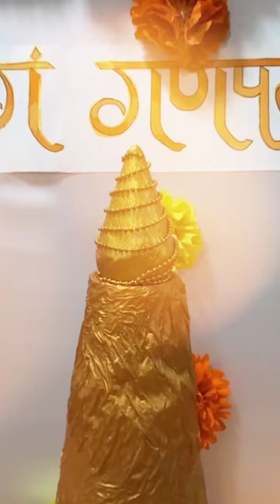Ganpati Celebration 2024 at INSD PCMC | Creativity Meets Culture | Ganesh Chaturthi Special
Join us at INSD PCMC as we celebrate the vibrant spirit of Ganesh Chaturthi 2024! 🎉✨ Witness the fusion of creativity and tradition as our students come together to honor Lord Ganesha. This special celebration is filled with joy, unity, and cultural pride, showcasing the talent and dedication of our design students.

From intricate decorations to creative art pieces, experience the festive atmosphere and get inspired by the artistic expressions at our institute. Lord Ganesha, the symbol of wisdom and success, blesses our design journey as we continue to nurture creativity and innovation.

Don't miss out on this joyous occasion at INSD PCMC, Pune!